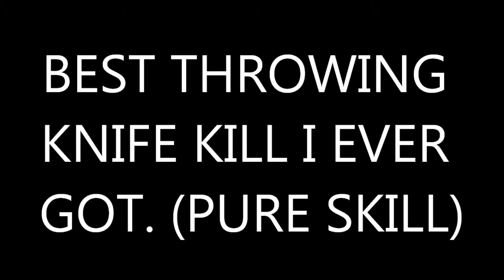Top 5 insane random throwing knifes